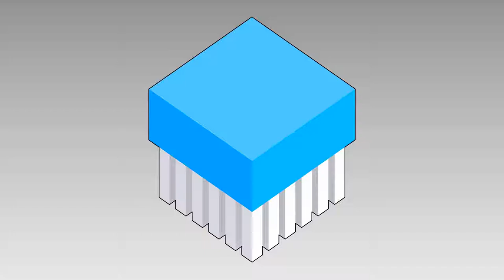Blinn-Phong material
The simplest material in forward rendering using OpenGL 4.5 and GLSL shaders.
The model is loaded using ASSIMP and the material is automatically applied to the different mesh parts. The rendering step groups all mesh parts of a mesh using the same material to speed up the rendering.

Credits to the Mustang GT model by Koumis and taken from BlendSwap